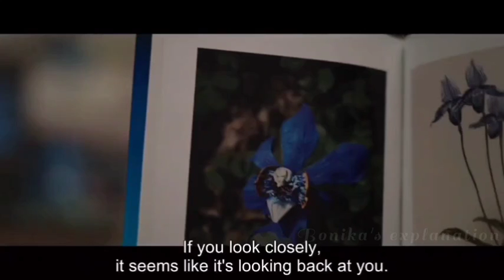Little Women Bangla Explanation Episode 4| Korean Drama Explained in Bangla|Bonika's Explanation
Edit by me - (Bonika)
Voice Over by me - (Bonika)